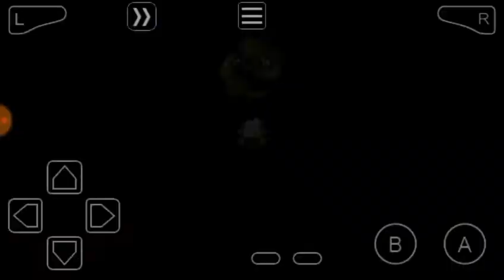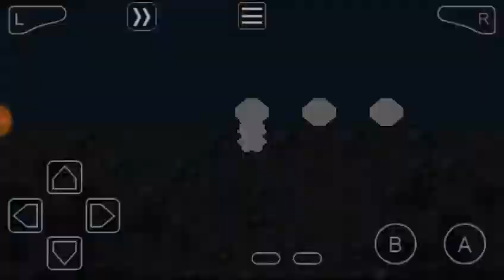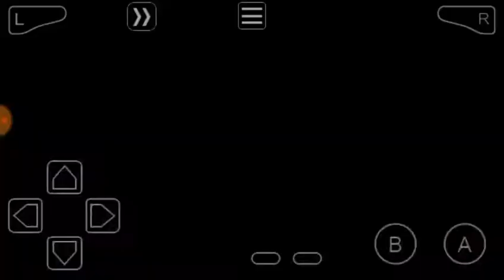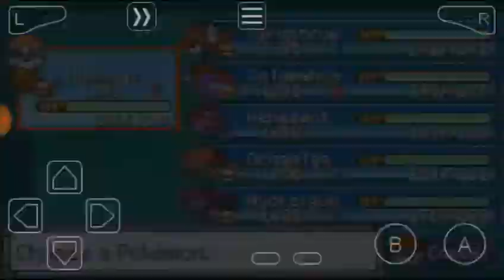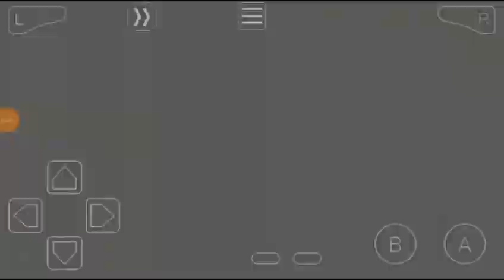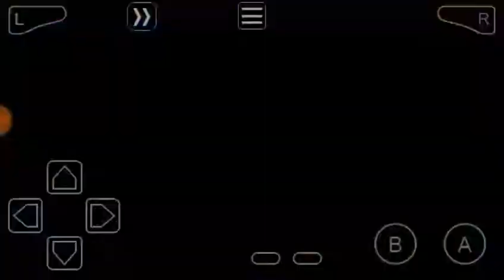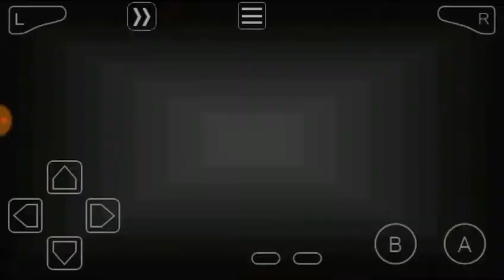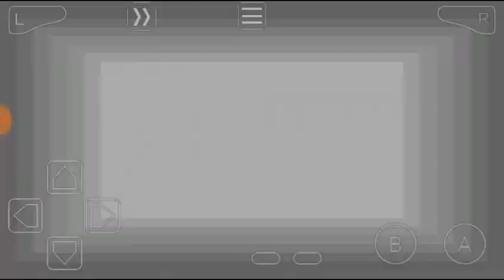POKÉMON THETA EMERALD MONOTYPE 13 - DERROTANDO OS LENDÁRIOS E MAIS/FINAL.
Esse e o ultimo episódio dessa queridíssima série do nosso primeiro Monotype, e espero ter mais desse tipo no canal.

OBRIGADO A TODO POR ACOMPANHAR A SÉRIE MARAVILHOSA!!!